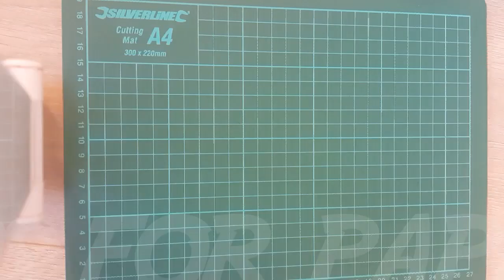Making stands for paper miniatures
D.I.Y removable stands for paper miniatures.